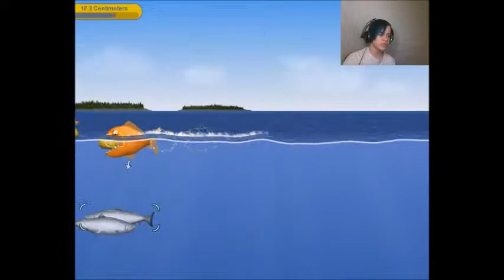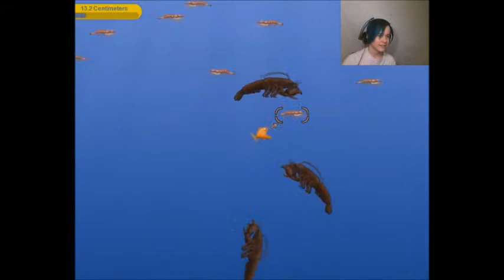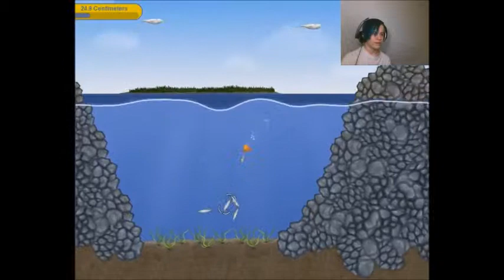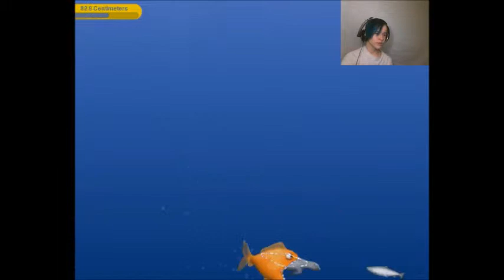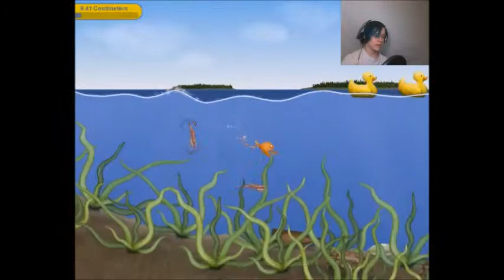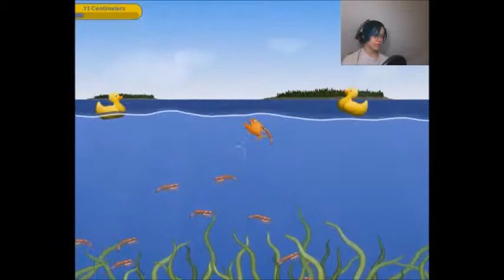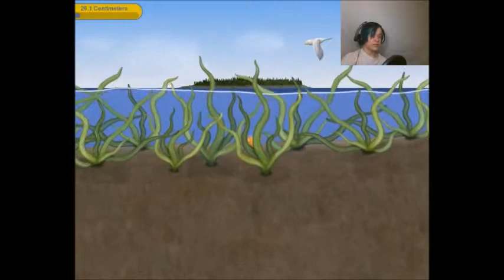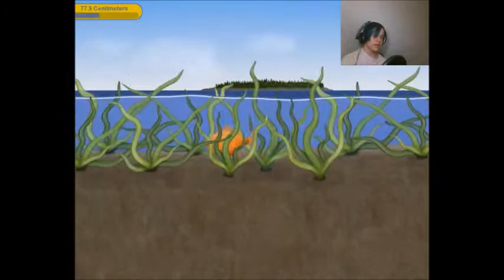SOMETHING LURKS BELOW | Tasty Blue #1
Down into the blimey deep!

Check Out My Instagram To See More Of My Acne-Ridden Face